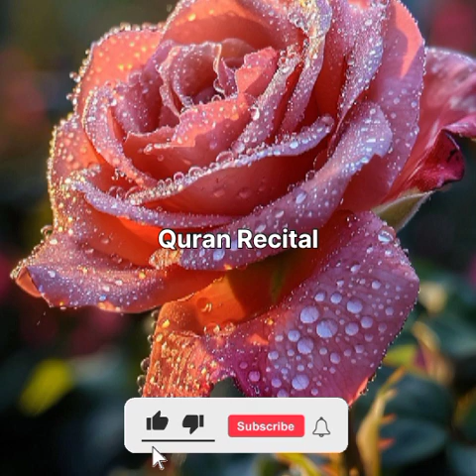Beautiful Quran Recitation for you para6,جزء6